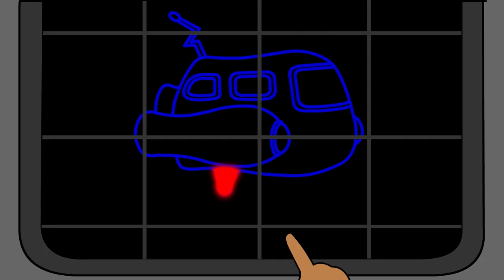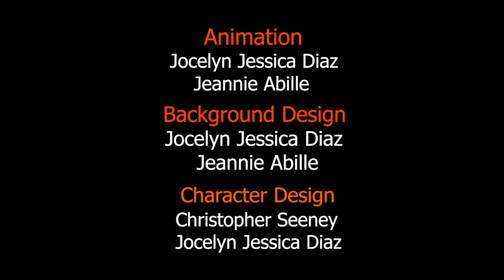Jack Computer (Full Pilot Episode) | Adult Sci-fi Animation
Jack Computer is an animated comedy about a cybernetic super soldier from the 80's who travels through deep space with his crew aboard the Ford Explorer on a mission of intergalactic diplomacy. Created by Erik Helle & the Seeney bros.